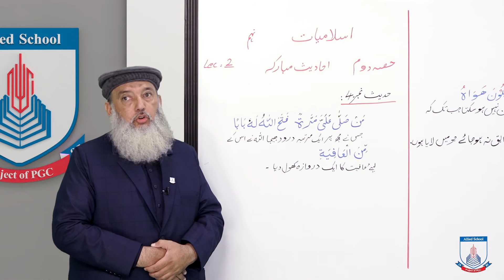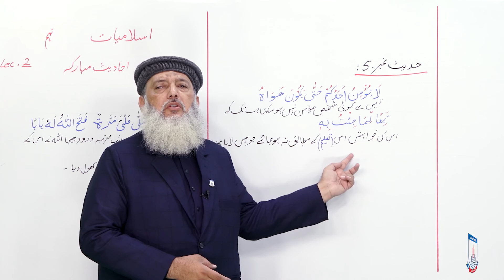Class 9 - Islamic Studies - Lecture 2 - HADIS 4,5 - Allied Schools